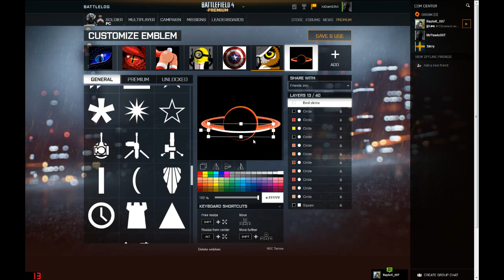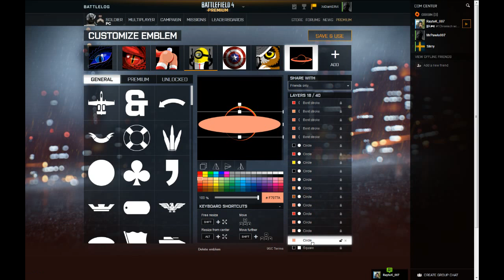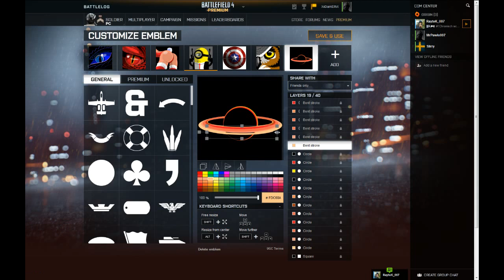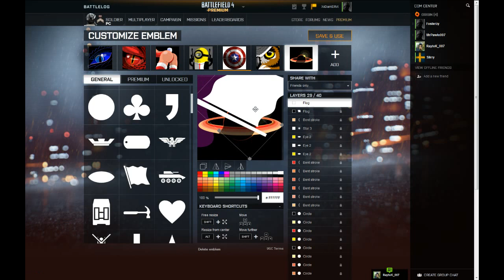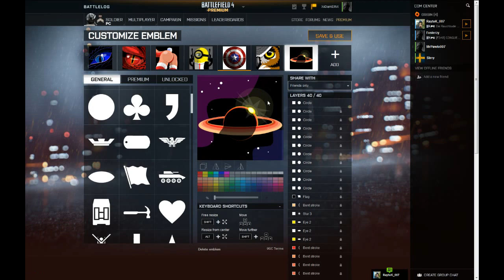Battlefield 4 Emblem - Saturn ( PREMIUM )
Well this is my very first space emblem for Battlefield 4 titled: Saturn.

Battlefield 4 Emblem Tutorial, camping, city, Darksiders, Tiger Eye, Space, Surprised Patrick, Red Dragon, Thing, Ichigo, Batman, Joker, Bleach, Wolverine, Iron Man, Ass,spiderman, golden RPG RPG fun, Captain America,
Black Ops 2 Trolling Black Ops 2 Blackhat Trolling
Black Ops 2 Funny Moments Black Ops 2 Funny
"Call Of Duty Black Ops 2""Funny Black Ops 2"
"Black Ops 2 Trolling""Black Ops 2 Noobs"
"Black Ops 2 Funny Clips""Call Of Duty"
"Trollarch Black Ops 2Black Ops 2 Funny Montage Black Ops 2 Glitches Black Ops 2 Glitch Dark Elf DarkElf DarkElfX Ownage, COD Ownage, MW3 Ownage, Black ops Own, MW3 Pwned, MW3 RPG, Black Ops 2 RPG, Golden RPG